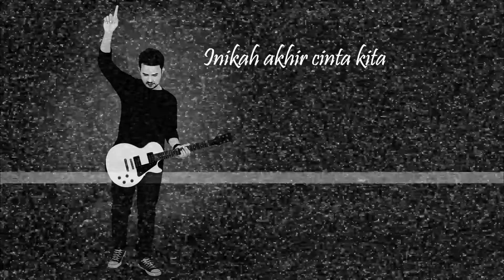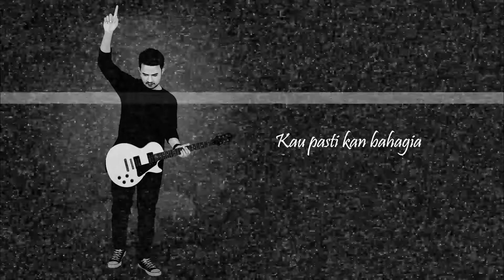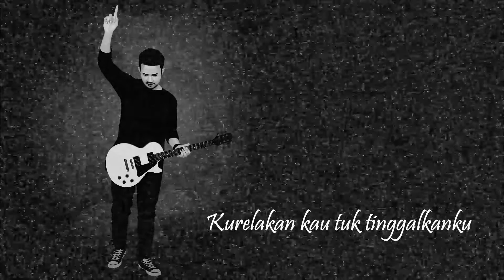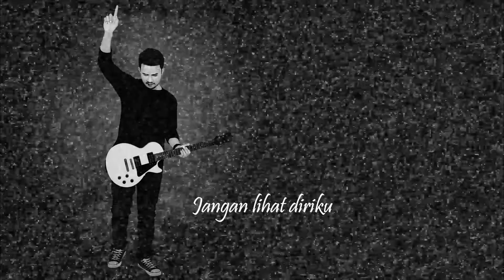Pergilah - Agustino Carvallo (Official Video Liryc)